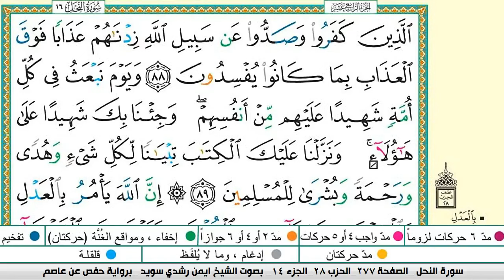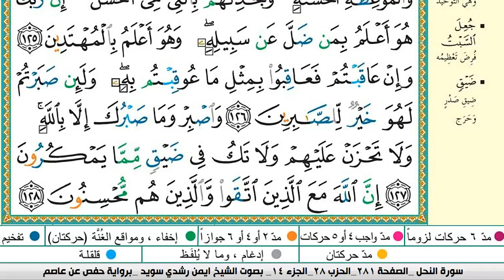سورة النحل كاملة مكتوبة ايمن سويد ـ تحفيظ القرآن الكريم بسهولة ويسر The Noble Qu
سورة الرعد العيون الكوشي Surah Al Fatehaa برواية ورش عن نافع من طريق الازرق#قرآن_كريم
عبدالله الجهني
عبدالله الجهني
سورة الرعد
البقرة,
sourate,
سورة بقره,
صورة البقرة,
رقية المنزل,
رقية للمنزل,
رقية البيت,
رقية للبيت,
رقيه,
الرعد
الرقية,
الرقيه,
رقيه شرعيه,
رقية شرعية,
الرقيه الشرعيه,
الرقية الشرعية,
سورة البقرة,
سوره الرعد كامله,
سوره بقره,
تلاوة,
تلاوة هادئة,
القران الكريم,
القران الكريم,
سورة,
سوره,
قران,
قرآن,
بصوت الشيخ,
الشيخ,
القران الكريم مباشر,
القران مباشر,
قران مباشر,
سورة البقرة كاملة,
بصوت الشيخ